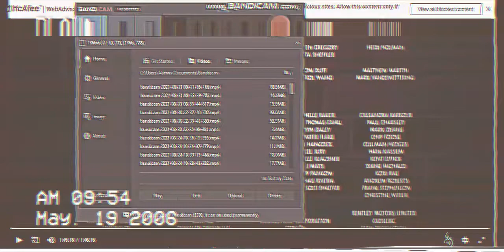Cars 2 DVD Closing (2011) 9:54 PM May 19, 2006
VHS Date: May 19th, 2006
Cars 2 Credits 106 minutes, Of the animated 2006 Cars Pixar Movie on May 19, 2006